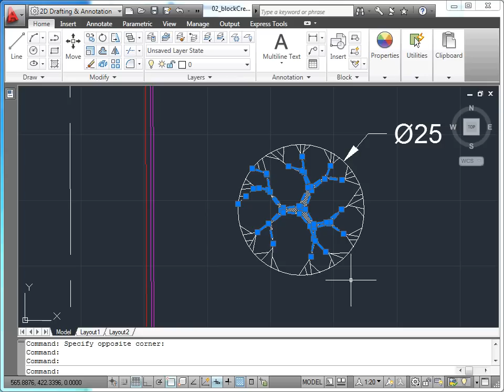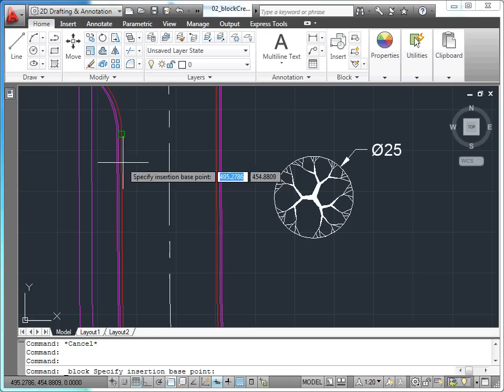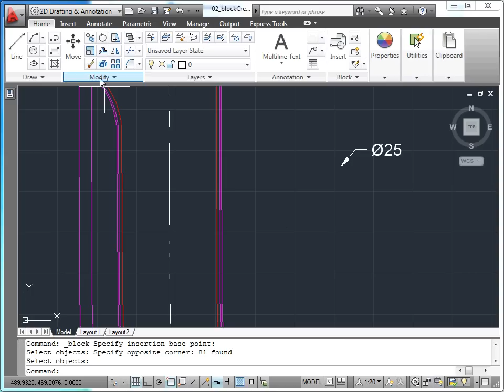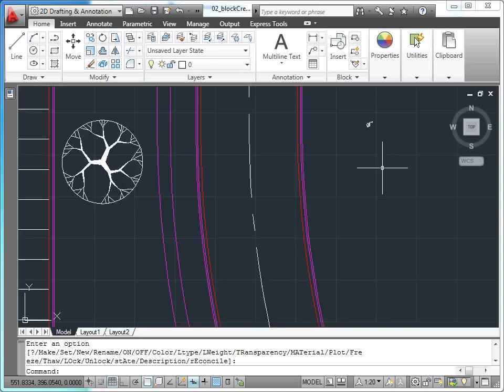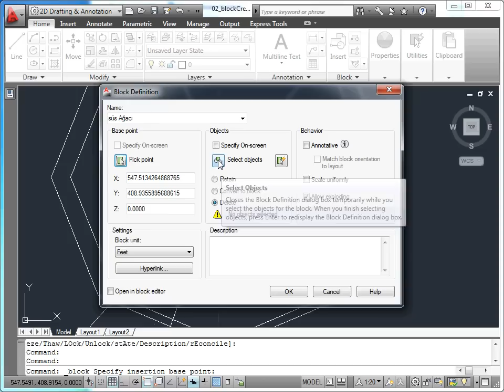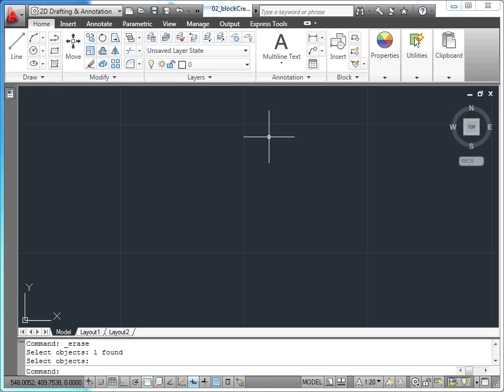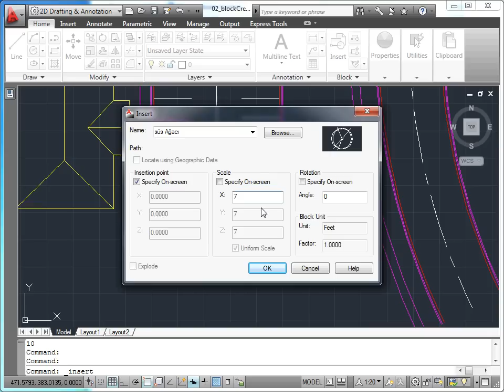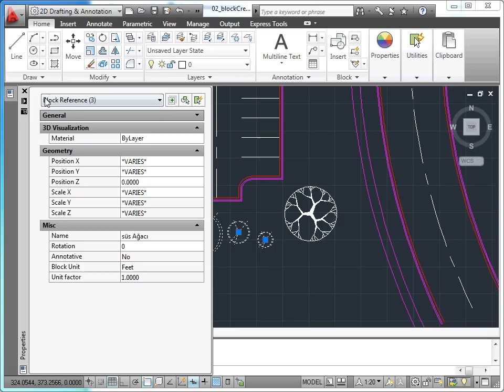AutoCAD 2011 - 14 Bloklar: 02 Blok Oluşturmak